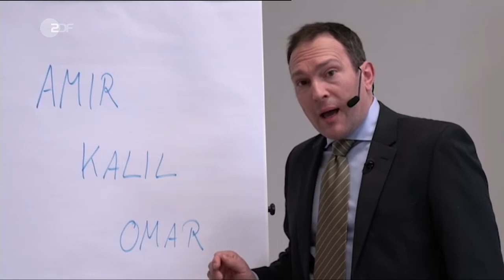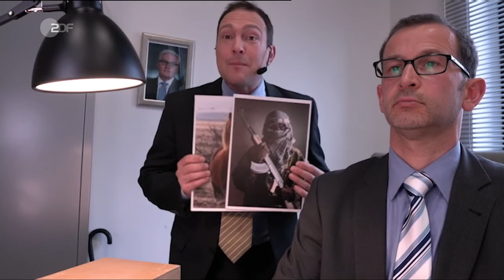ZDF heute-show Knossalla von BAMF